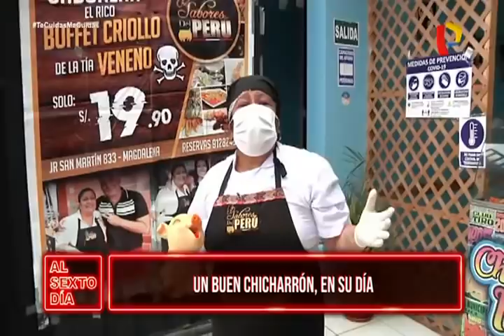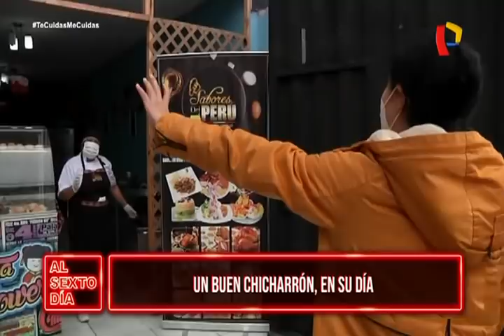Celebremos juntos el Día del Chicharrón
Mediante Resolución Ministerial se declaró  esta fecha con el objetivo de revalorar, fomentar y difundir el consumo de este producto.